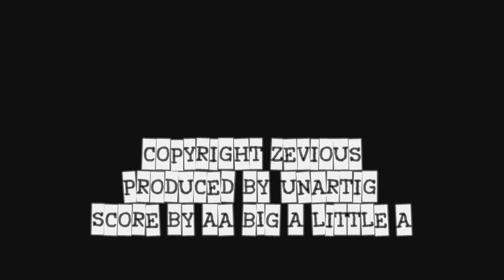Zevious | NYC @ Union Pool | 11 Mar 2011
Zevious live at Union Pool in Williamsburg, Brooklyn, New York City on March 11, 2011.